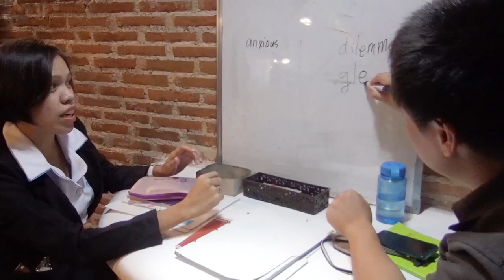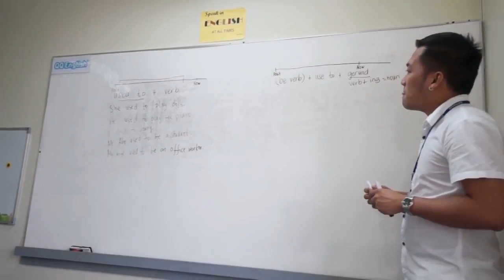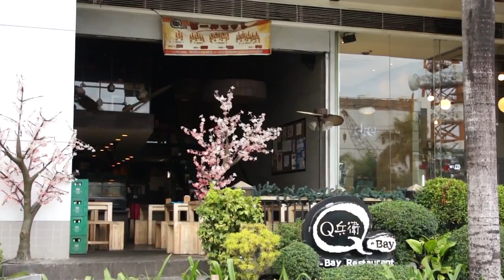Tổng quan về trường Anh ngữ QQ IT Park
QQ English là thương hiệu đào tạo Anh ngữ toàn cầu với hơn 300 học viên offline và 600 giáo viên (online và offline), tất cả đều có chứng chỉ giảng dạy quốc tế TESOL. Trường được tọa lạc tại khu vực đắc địa nhất của thành phố Cebu - khu IT Park – nơi rất nhiều công ty đa quốc gia và tập đoàn lớn (Google, Microsoft, IBM…) đặt văn phòng giao dịch tại đây.